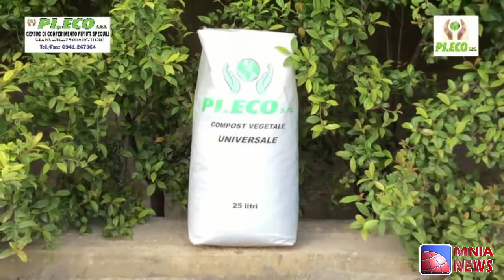Patti L'ex assessore Attilio Scarcella spiega il perchè delle sue dimissioni